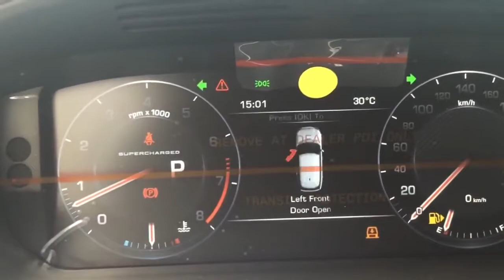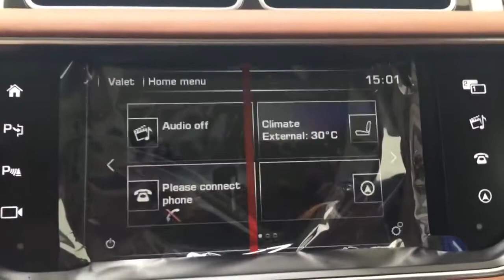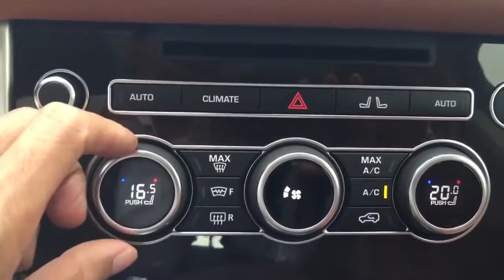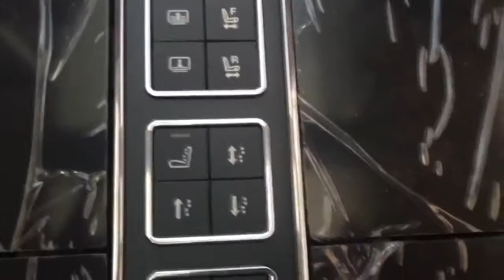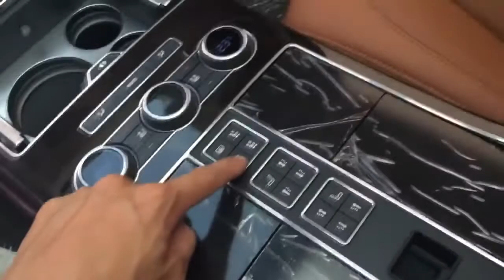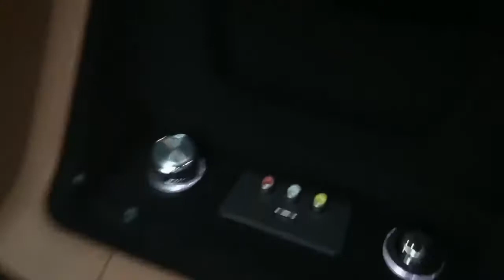2017 RANGE ROVER LWB V8 5 0 SUV Review Walkaround